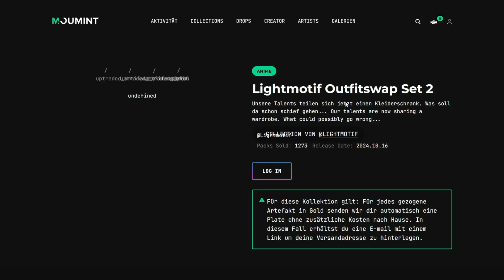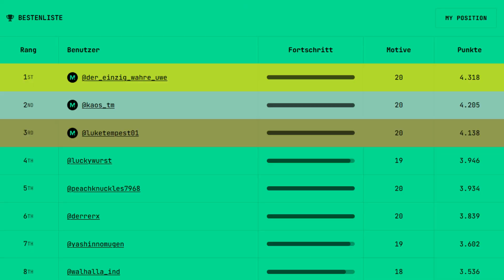Warum promoten diese Vtuber Glücksspiel?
In diesem Vtuber Video sprechen wir über die Moumint thematik und was momentan auf Twitter abgeht mit den Vtubern die diese Seite promoten!
Auf dieser Seite kann man für echtgeld virtuelle Bilder von seinen lieblings Vtuber content Creator kaufen durch Packs.
Wenn man dabei eine Gold Karte zieht bekommt man dieses Bild als Displate direkt nach Hause geschickt. Jedoch ist die Chance auf so ein eintreffen sehr gering.

Dies erinnter echt an Fifa Packs und etwas an NFT´S was kritisch ist.
Im Endeffekt hat jedoch jeder selbst zu überlegen ob man sowas kaufen will um die Streamer zu Supporten oder auch anders.

Die Meinungen gehen zumindest auf Twitter echt stark auseinander und deswegen bin ich echt mal auf eure Meinung gespannt!

Was denkt ihr davon? Ist es gut das sowas gemacht wird oder schlecht bzw. jedem selber überlassen?
Schreibt es gerne mal in die Kommentare!

Lasst uns gemeinsam die 2000 Abos knacken und gemeinsam wachsen!